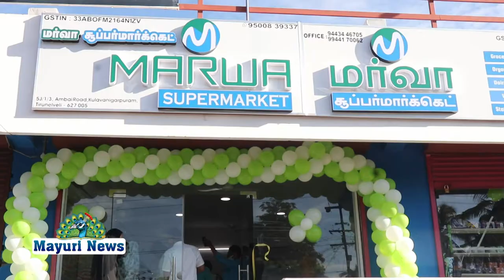முருகன்குறிச்சியில் மார்வா சூப்பர் மார்க்கெட் திறப்பு விழா நடைபெற்றது